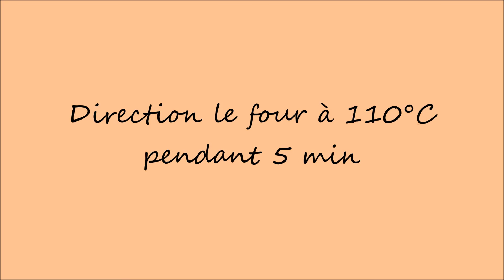Tuto: Le bracelet d'automne ♡♡♡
♡ Coucou mes petites chouquettes !!! Voici une vidéo pour vous faire un petit tuto pour faire un bracelet pour l'automne.
J'espère que ma vidéo vous plaira. Je vous fais des bisous!!!

♡ Je film avec un Panasonic DMC SZ3

♡ Pour m'écrire:

Ma Boutique créative
Rés.les hauts de Vincennes
1143 avenue du quartier neuf
40390 Saint Martin de Seignanx